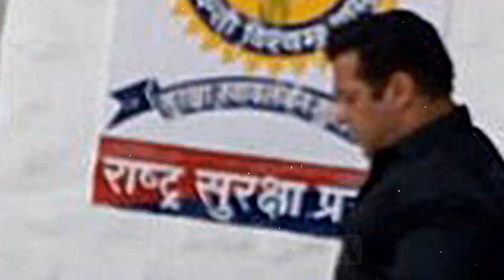Salman Khan: Black Buck Case - Salman Khan Qaidi Number 106 - HUNGAMA